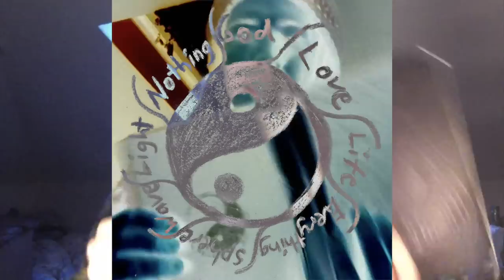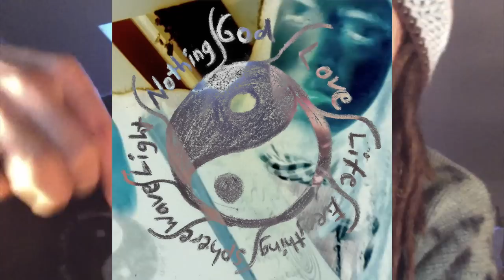Was ist Gott? Das Göttliche Prinzip und Friedensmeditation mit Anleitung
Danke!                                                                                                                   Spendenkonto:

Joseph Eulberg
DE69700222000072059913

Direkt zu Anleitung: 24:42